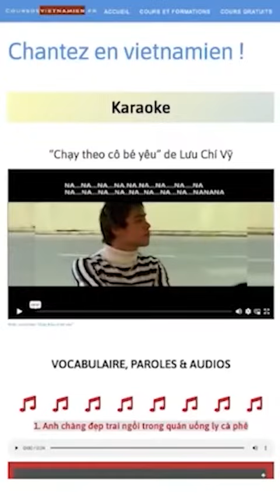Parler, chanter en vietnamien c'est possible, la preuve avec Thay Seb ! Cours gratuit en bonus !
Envoyez votre chanson ! Apprendre le vietnamien est possible si on évite de perdre inutilement du temps en apprenant sans jamais savoir parler.
Connaissant les étapes qui m'ont amené à parler couramment, je l'enseigne depuis déjà plus de 5 ans aujourd'hui.